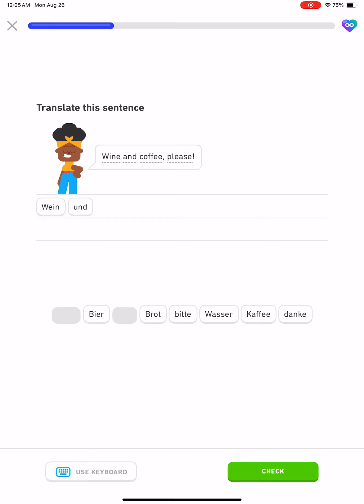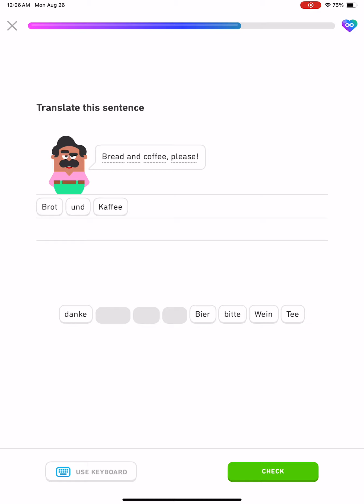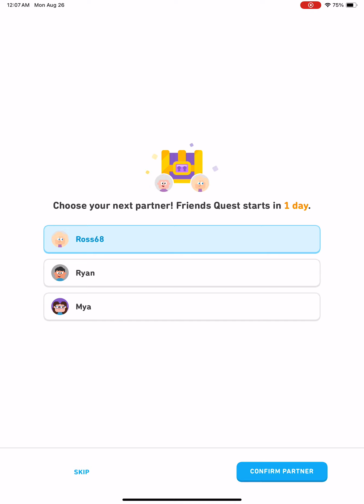Duolingo Learning German Section 1, Unit 1, Continue Lesson 1 of 2, Order in a Cafe